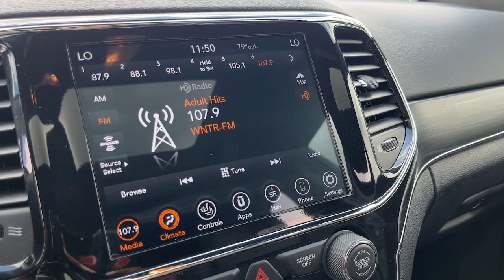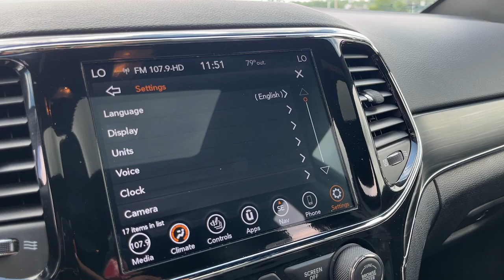2021 Jeep Grand_Cherokee Limited Newcastle, Muncie, Anderson, Fishers, Noblesville IN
Pre-Owned 2021 Jeep Grand_Cherokee Limited available at Russ Hubler CDJR located in 250 Broad St, New Castle, IN, 47362.
Stock#: 2401502 - VIN#: 1C4RJFBG2MC653354

Here is a wonderful   2021  JEEP Grand Cherokee.  The Grand Cherokee delivers rugged off-road capability, refined luxury, technology that keeps you safe, connected and entertained, and an iconic spirit of adventure. The following are some of this vehicles highlighted options: Heated Steering Wheel
, Apple Carplay®/Android Auto®, Touchscreen Infotainment System, Keyless Entry, Navigation System, Moonroof, Power Passenger Seat, Power Liftgate, Premium Sound System, Satellite Radio. You don't have to sacrifice comfort to get all-terrain capability. Drive the Grand Cherokee.